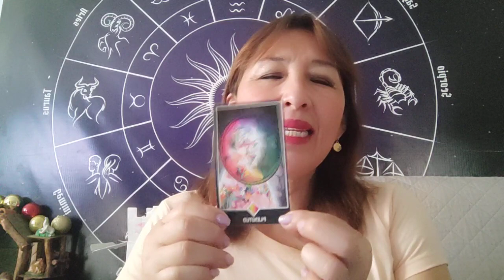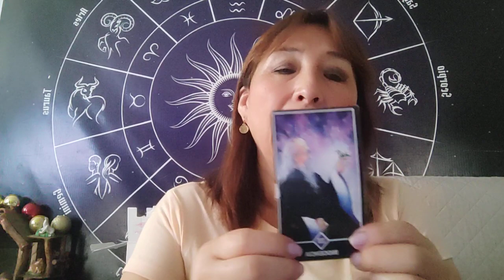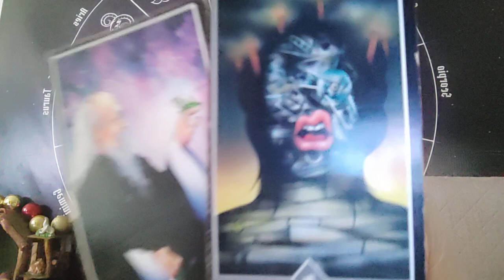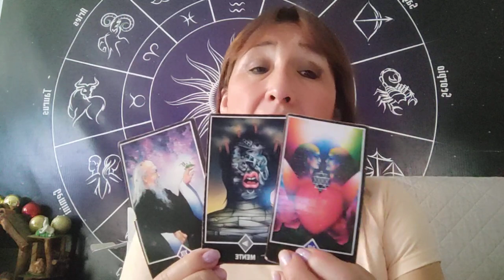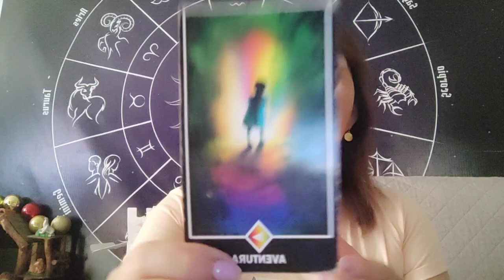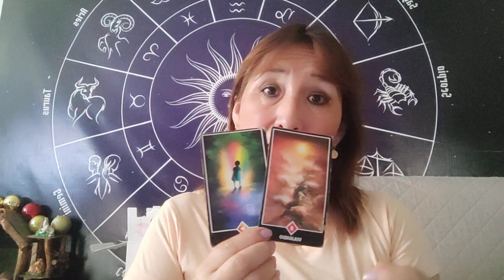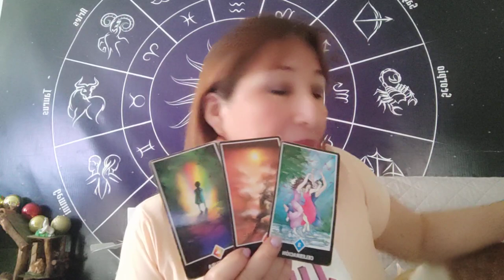HORÓSCOPO DÉ AMATISTA LEO VIRGO LIBRA Y ESCORPIO 🦂 31 DICIEMBRE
BAÑOS DE FLORECIMIENTO 2024 AL 99628415
PERFUMES DE PROTECCION ,LIQUIDO PARA LIMPOIAR LA CASA
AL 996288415